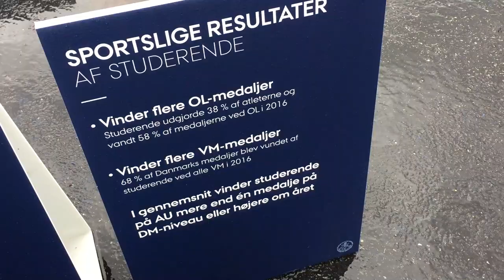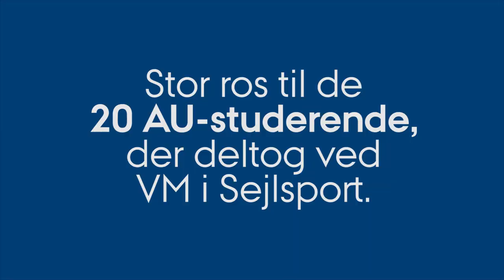Rindom og Schütt om VM i Sejlsport og besøg af Kronprinsen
De to VM-deltagere Anne-Marie Rindom og Anne-Julie Foght Schütt, der begge studerer på AU, fortæller om deres oplevelse med at sejle VM i Aarhus, om mødet med Kronprinsen og om, hvad de nu skal lave.